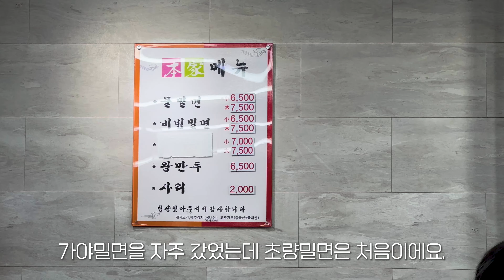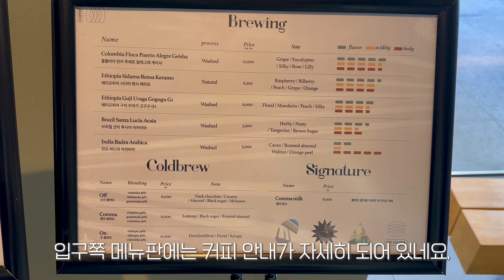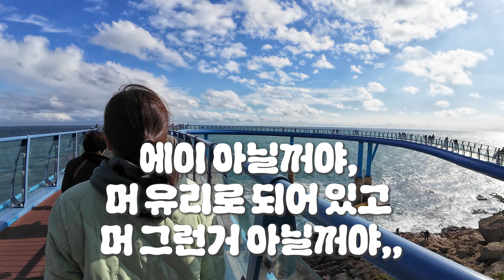밀면 먹으러 부산 와버림,, 부산여행 브이로그! 매일매일 vlog_094